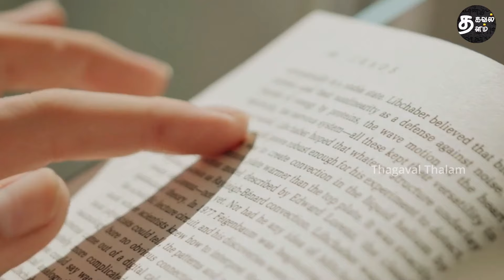செவ்வாழை சிறுகதை | Tamil kathaigal | Tamil audio books | Tamil short story | Thagaval Thalam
00:00 - Introduction
00:47 - Story Begins
10:42 - Conclusion

செவ்வாழை சிறுகதை | Tamil kathaigal | Tamil audio books | Tamil short story | Moral stories in tamil | Motivational story in tamil | Tamil motivation